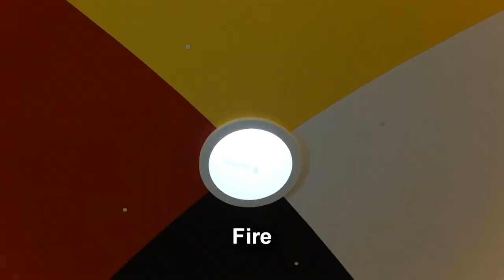Wabano Aboriginal Health Centre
A visit to the newly-opened Wabano Aboriginal Health Centre 299 Montreal Rd, Ottawa on 1 Jun 2013 during Ottawa Doors Open.  The building was designed by Douglas Cardinal.  There are four themed floors: earth, water, fire, sky.